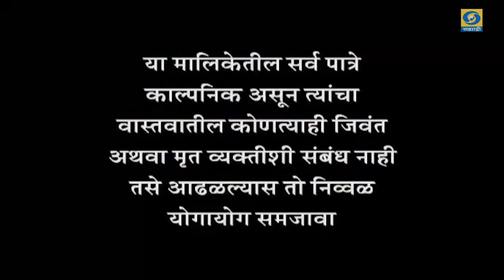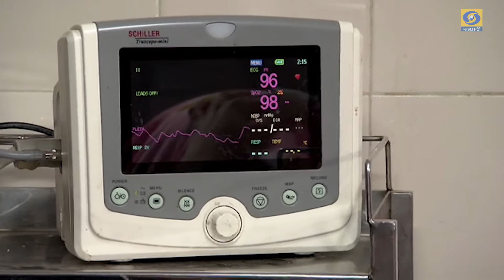Savitrichya leki - सावित्रीच्या लेकी - Ep.27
SAVITRICHYA LEKI - सावित्रीच्या लेकी - संकल्पना मार्गदर्शन - मुकेश शर्मा...  कथा पटकथा संवाद - लक्ष्मीकांत देशमुख... दिग्दर्शक - विद्यासागर अध्यापक... निर्माता - दिग्दर्शक - डॉ. अश्विनी कुमार... जरुर पहा हा कार्यक्रम...
DD Sahyadri
Doordarshan Mumbai
Sahyadri Marathi
Show : SAVITRICHYA LEKI...सावित्रीच्या लेकी
Artist : डॉ. शरद भुलाडिया
अदिती सारंगधर
अभिषेक कुलकर्णी
स्मिता ओक
सुप्रिया विनोद
अभिजीत झुंजारराव
अनुप वेलवलकर
मयुरा जोशी
चित्रा खरे
विजय अजनीकर
सेवा मोरे